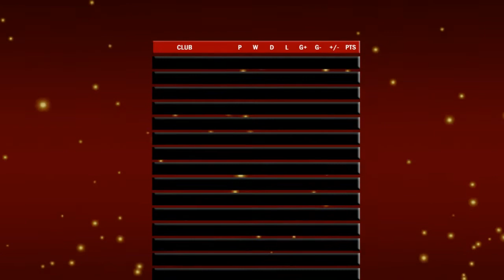Hasil Pertandingan Premiere League Pekan ke 3 | Minggu 20 Agustus 2022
INFO TERBARU LIGA INGGRIS 2022 – 2023

Klasemen Liga Inggris Pekan Ke 3 Tahun 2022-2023
1. Arsenal           : 9 Poin
2. Tottenham Hotspur      : 7 Poin
3. Manchester CIty      : 6 Poin
4.  Fulham               : 5 Poin
5. Brentford               : 4 Poin
6. Newcastle United      : 4 Poin
7. Leeds United              : 4 Poin
8. Chelsea FC       : 4 Poin
9. Brighton and Hove ALbion : 4 Poin
10. Crystal Palace  : 4 Poin
11. Notingham Forest  : 4 Poin
12. Southampton          : 4 Poin
13. Aston Villa   : 3 Poin
14. Bournemouth          : 3 Poin
15. Liverpool FC   : 2 Poin
16. Everton           : 1 Poin
17. Wolverhampton  : 1 Poin
18. Leicester City          : 1 Poin
19. West Ham United  : 0 Poin
20. Manchester United : 0 Poin

Hasil Pertandingan Liga Inggris Tadi Malam Pekan ke 3
Tottenham Hotspur [1 - 0] Wolverhampton
Everton [1 - 1] Nothingham Forest
Leicester City [1 - 2] Southampton
Fulham [3 - 2] Brentford
Crystal Palace [3 - 1] Aston Villa
Bournemouth [0 - 3] Arsenal

Jadwal Lengkap Liga Inggris Pekan ke 3

Jadwal 1
West Ham United vs Brighton and Hove Albion
Pada: Minggu 21 Agustus 2022
20:00 WIB

Jadwal 2
Leeds United vs Chelsea FC

Jadwal 3
Newcastle United vs Manchester City